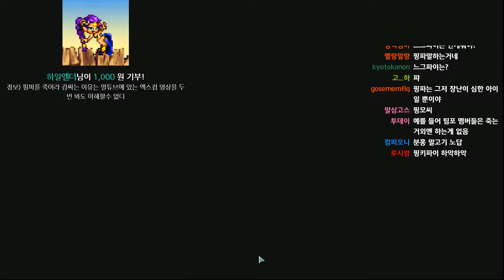멀럭킹] 엑스컴 2: 롱 워 2 전설철인 #081